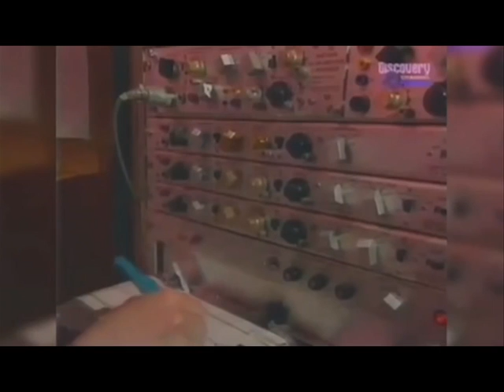Media Speaking About Mind Control & Perhaps Why So Few Care